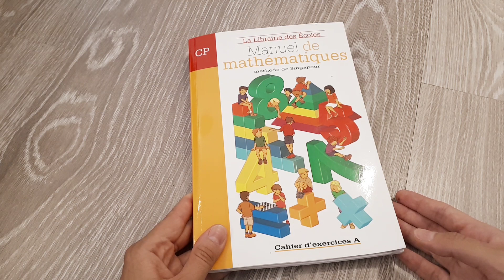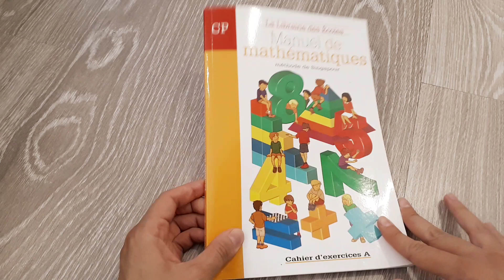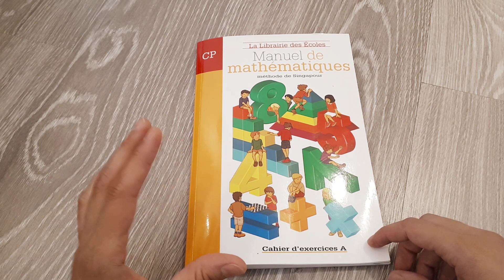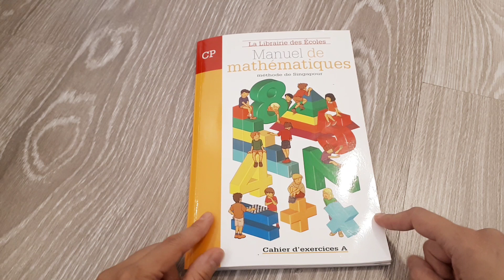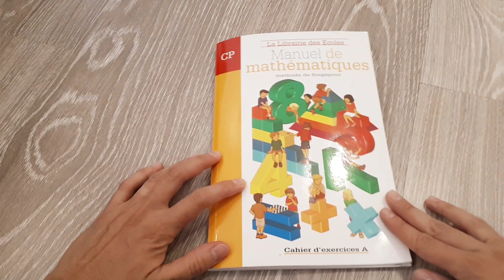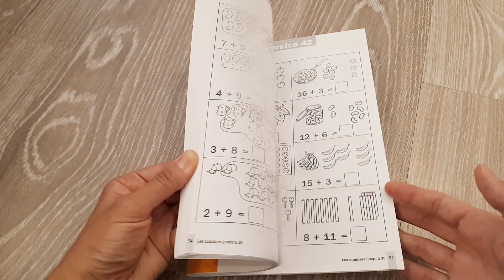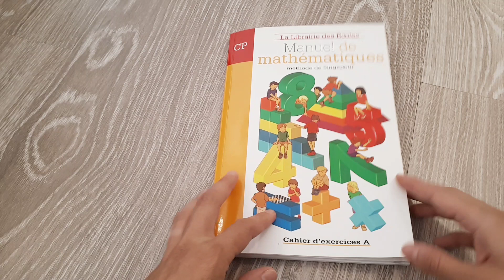Maths : Méthode de Singapour | Les meilleurs élèves en mathématiques au monde !